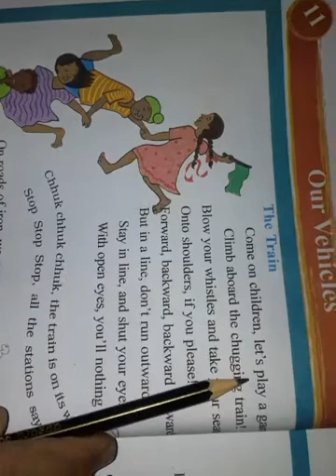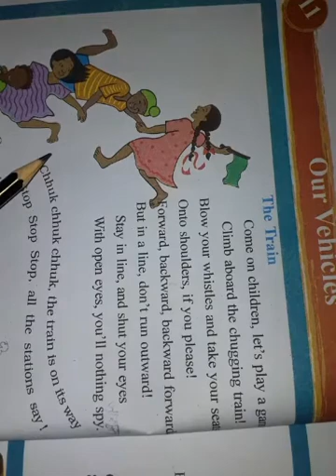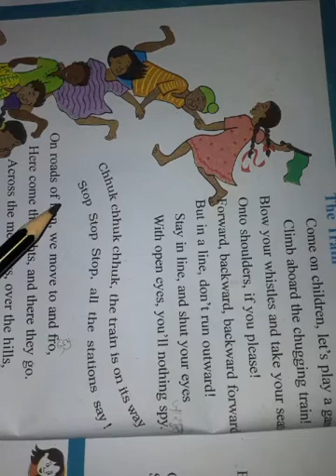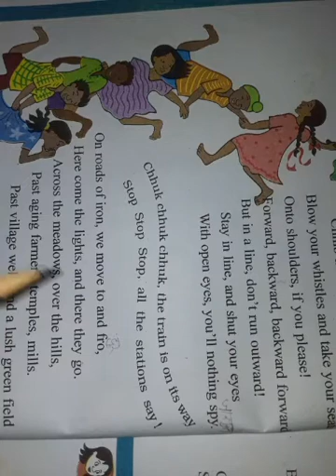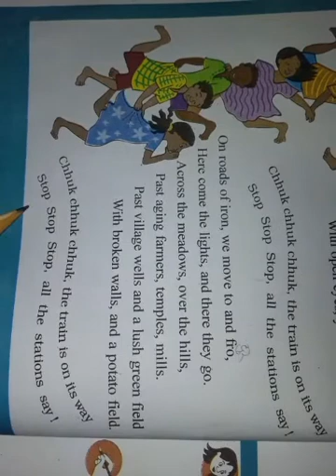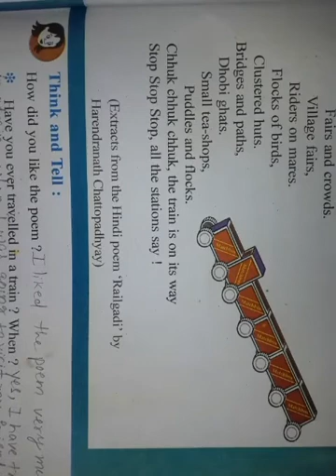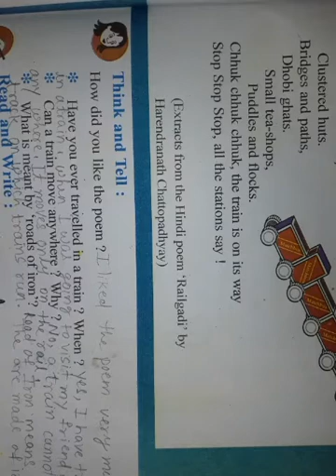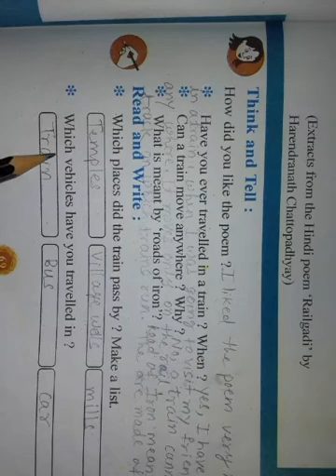GSEB | ENGLISH MEDIUM | STANDARD - 3 | E.V.S. | CHAPTER - 11 | OUR VEHICLES (PART-1)